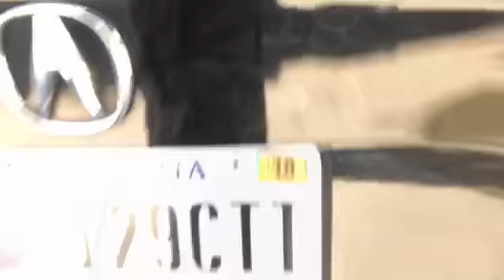Awesome water bottle trick shots